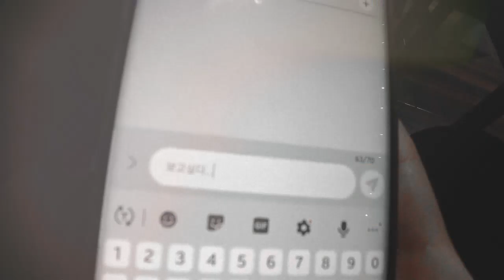Gary V - pasko na sinta ko [Kor & Tagalog version cover] Sandra Jung 필리핀 유명한 크리스마스 노래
Hello po! I brought a surprise gift to you!
this is one of my favorite Christmas song in the Philippines.
Sana magustohan nyo~ I wrote the Korean lyrics in the 1st verse and original version in 2nd verse ! Salamat po sa inyo !

안녕하세요. 오늘은 깜짝 서프라이즈 선물을 준비했습니다.
바로 제가 필리핀 크리스마스 노래에서 좋아하는 곡중 하나입니다.
좀 슬프긴 하지만, 그래도 한번 들어봐주세요~